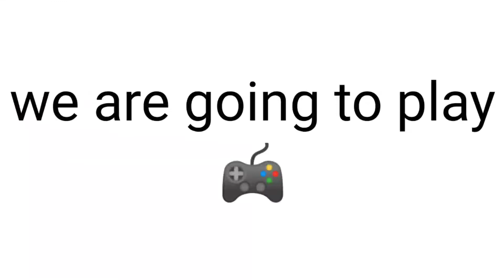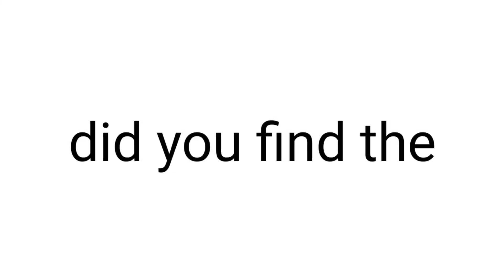Watch this video Before It's Tomorrow...(Hurry-Up!) 😱🧐🤠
▸ Perfect timing!

★ FOLLOW ME ★